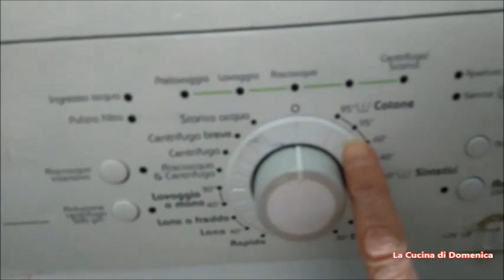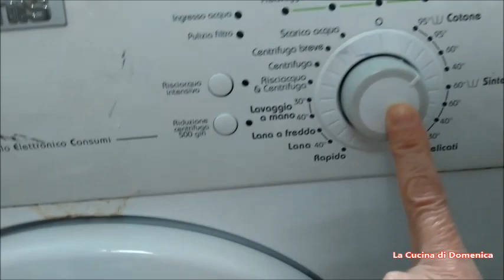Cattivi odori della lavatrice rimedio efficace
Come eliminare cattivi odori nella lavatrice: rimedi naturali e consiglio pratico provato personalmente e veramente efficace Acido citrico e risolvi.
Mettere all'interno del cestello della lavatrice 200 grammi di acido citrico. Impostare la temperatura a 90° gradi e far partire il lavaggio (senza inserire panni all'interno ovviamente). Ripetere questa operazione all'inizio ogni 15 giorni poi a problema risolto una volta ogni 2 o 3 mesi!!